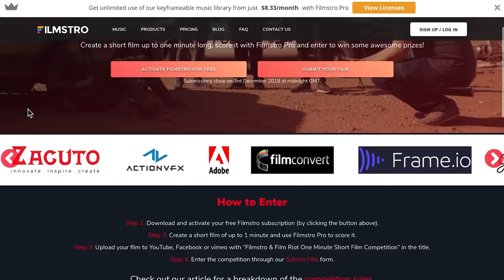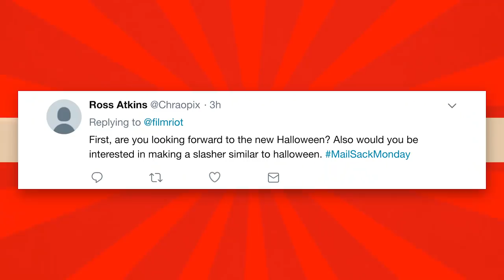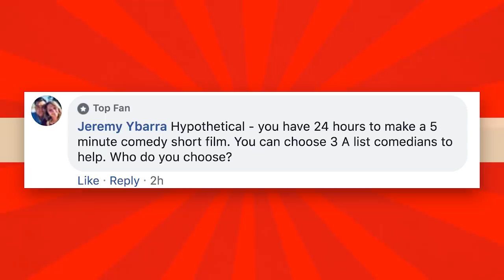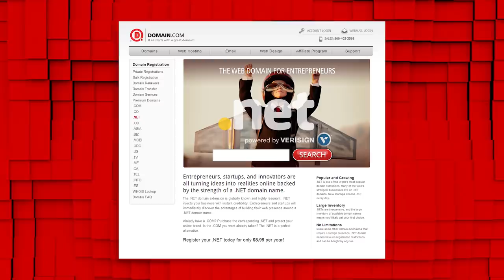Advice on Making a Horror Film